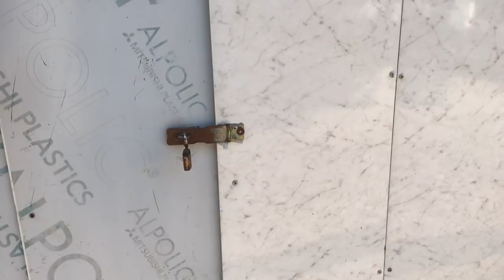GÜVERCİNLER İÇİN ÖRNEK KÜMES PROJESİ TAKLACI GÜVERCİN KÜMESİ